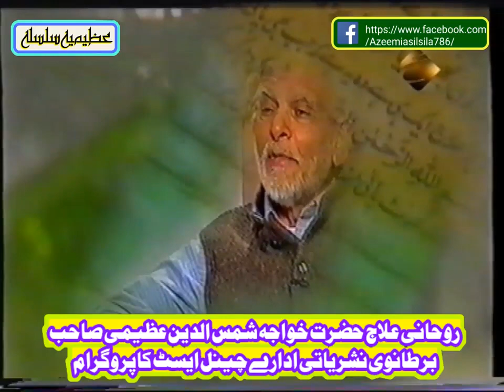Hazrat Khwaja Shamsuddin Azeemi Interview East channel UK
If you own any of the content in our video and you don't want it appear in our channel, please notify us via private message or Email.

MUSIC SOURCE -
Mini Vandals  (YouTube Music Library)